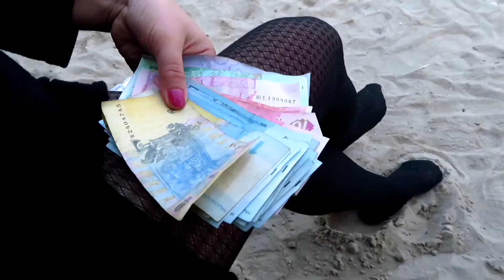Ríša a podzimní Oddesa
Listopad 2019